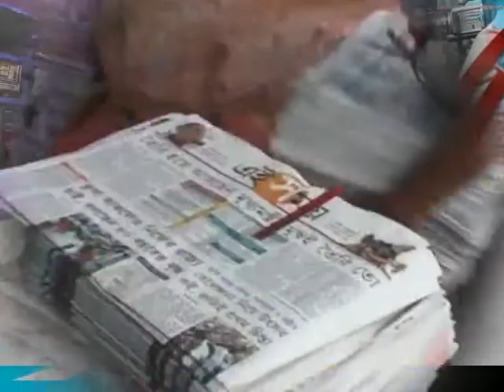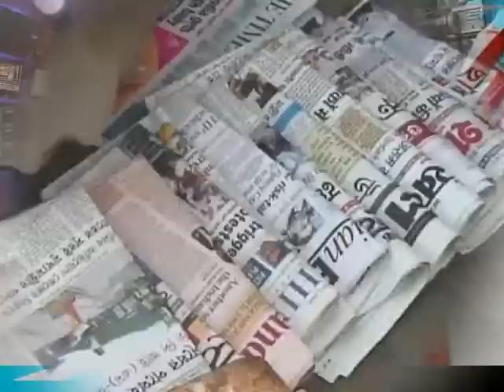News World बीजेपी की मजबूरी या जरुरी Patrakarvarta